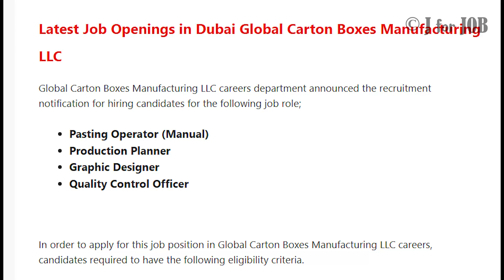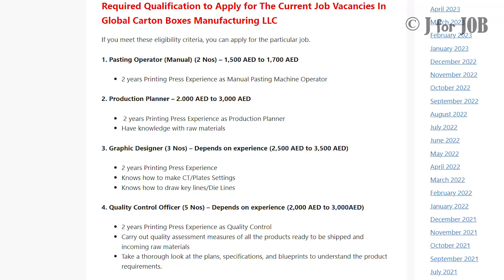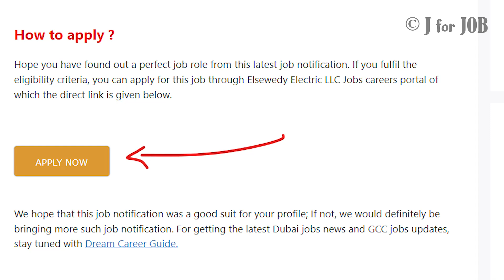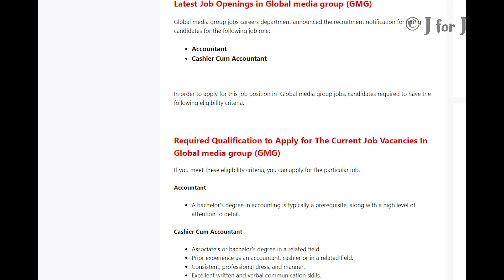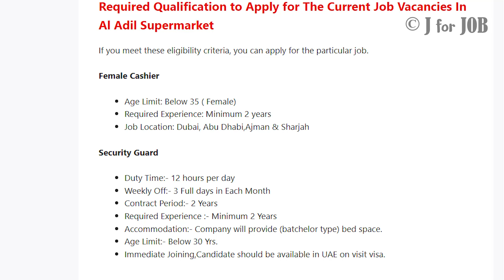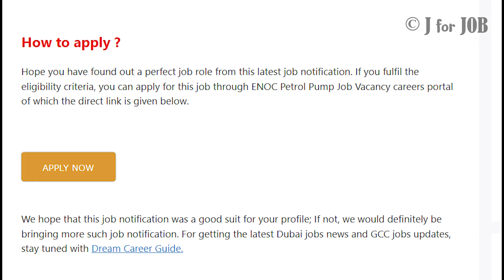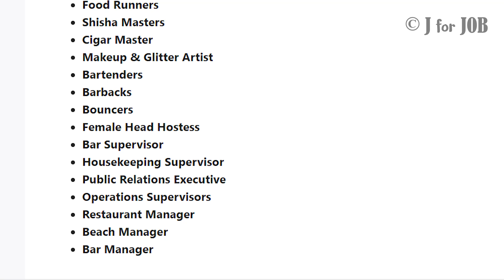Dubai jobs for freshers 2023 | Dubai Visit Visa Job Vacancy | Gulf Job News